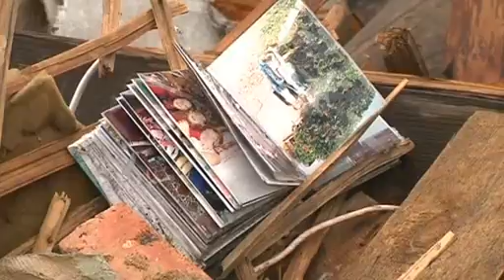Pro-Russian rebels train for more fighting despite Ukraine truce